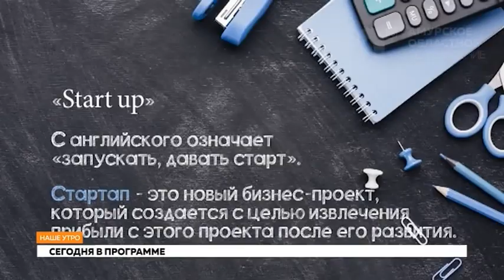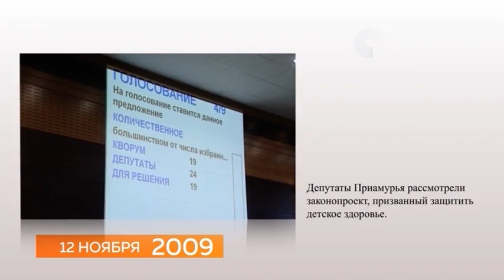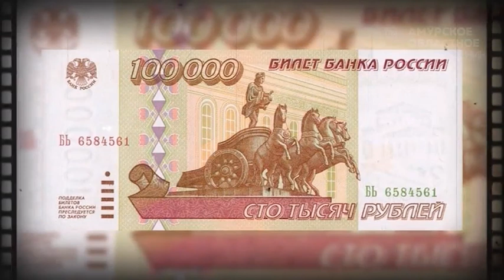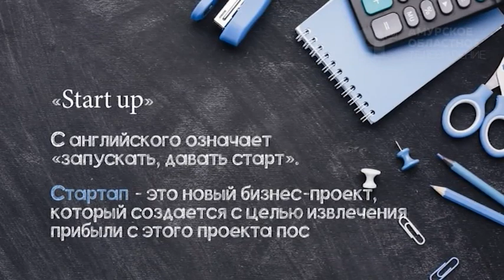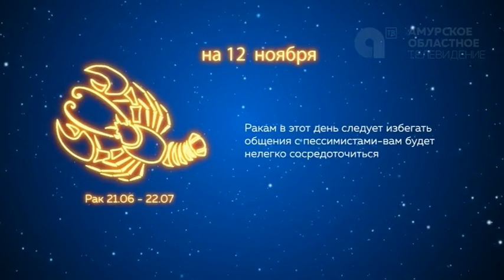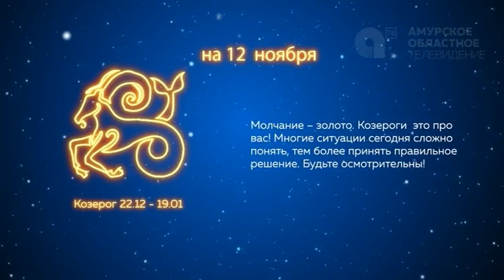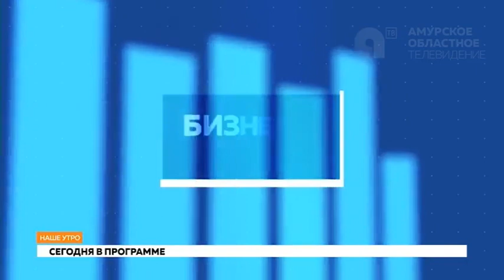Программа "Наше утро". 12.11.2019